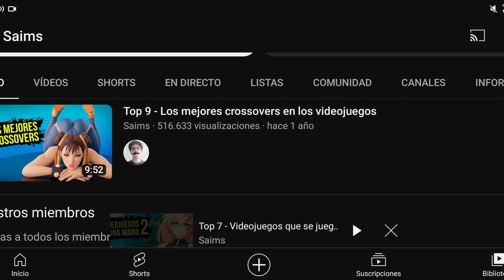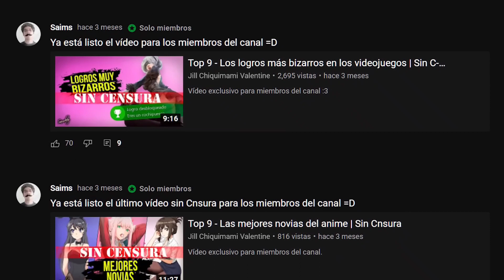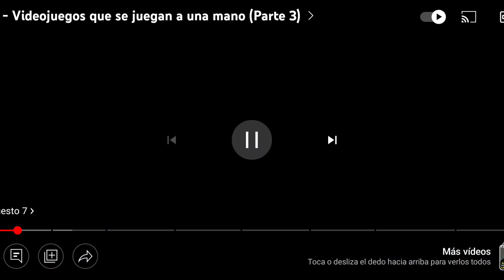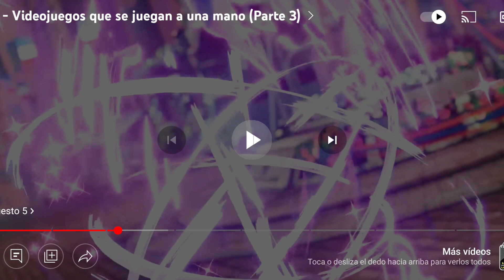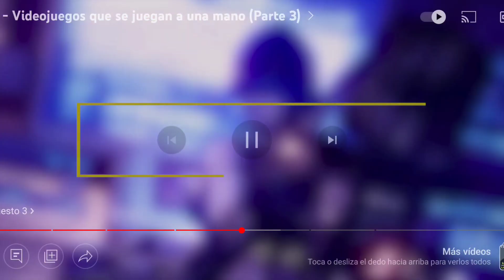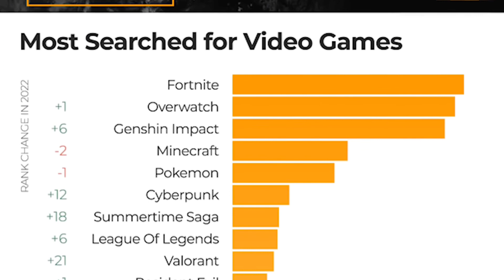Reaccionando al top 7 videojuegos que se juegan con una sola mano